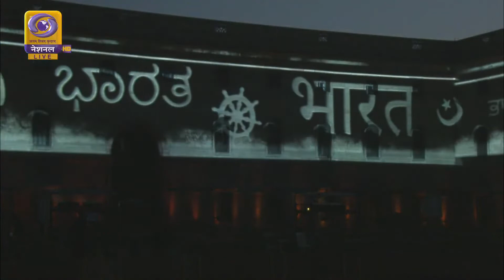സ്വാതന്ത്ര്യ സമരവും സ്വാതന്ത്ര്യാനന്തര വിജയഗാഥകളും | ലേസർ പ്രോജെക്ഷൻ | Beating the Retreat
സ്വാതന്ത്ര്യ സമരവും സ്വാതന്ത്ര്യാനന്തര വിജയഗാഥകളും | നോർത്ത് - സൗത്ത് ബ്ലോക്കിൽ നടന്ന ലേസർ പ്രോജെക്ഷൻ  | Beating the Retreat          | 29 Jan 2022

ദൂരദർശൻ പകർത്തിയ വിസ്മയ കാഴ്ചകൾ